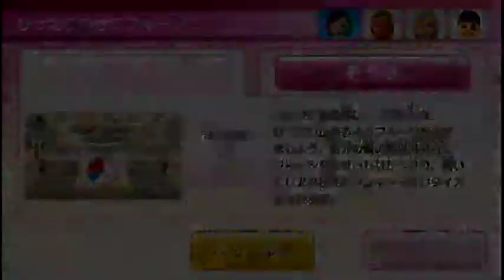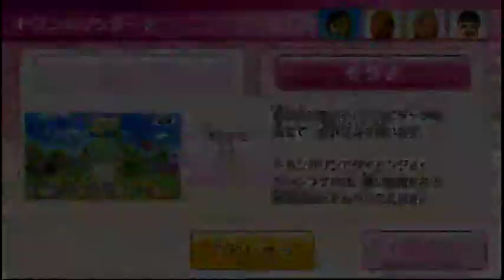Wii Party U プッシャーマシーン（Pusher Machine）IOHD0635